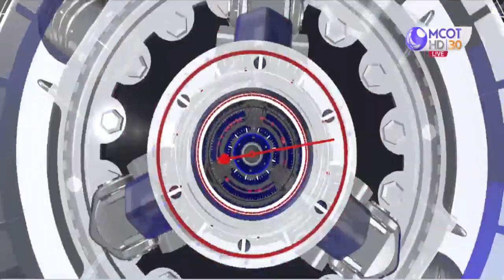วงจรปิดพบเสี่ยวังกุ้งหักปิกอัพเข้าข้างทางเสียชีวิตคารถ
วงจรปิดบันทึกภาพเสี่ยวังกุ้ง หักรถปิดอัพจอดข้างทางก่อนหมดสติเสียชีวิต ภรรยาเผยสามีแน่นหน้าอกจึงออกมาซื้อยา ตำรวจเร่งส่งศพชันสูตร